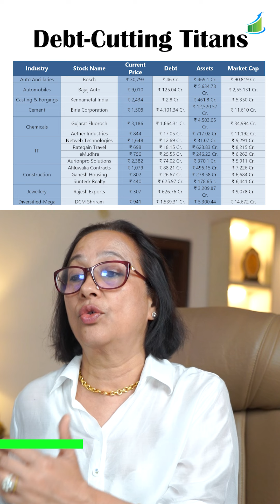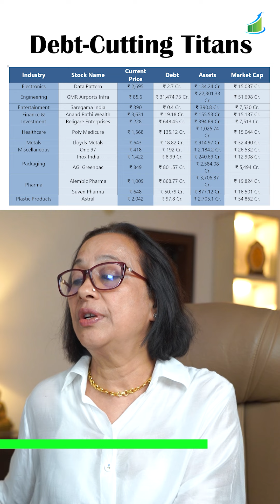StockPro | DEBT FREE ASSET INCREASED | LEADERS IN THEIR SEGMENT